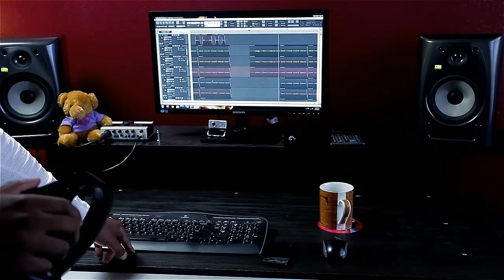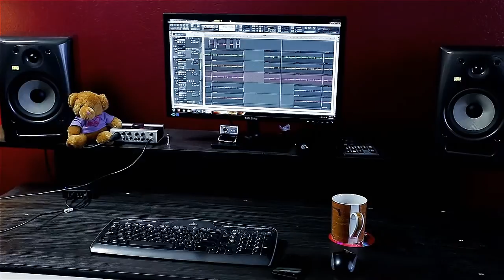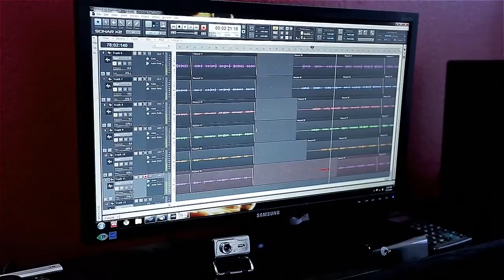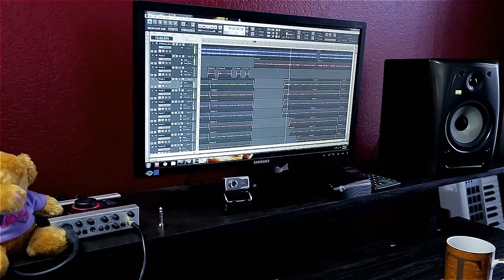Recording & Mixing Vocals | Cakewalk Sonar X2 | Part 3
Welcome to a short tutorial and session on recording & mixing vocals.  In this series I'm recording vocals using Cakewalk Sonar X2. The microphone that I am using is a SE Electronics X1.  My audio interface is an Audio Kontrol 1 from Native Instruments.

This isn't a complete tutorial on recording vocals as I am also previewing the first song on my upcoming alubm UGLY BEAUTIFUL MAGNIFICENT THINGS by yours truly, MASKERADE.

Below are the links to all the videos in this series.

Following this series, I'll be finishing up the previous series "How Create Songs From Start to Finish".  I'm almost finished with that series and it will be up soon.  In the meantime, please enjoy this intermission.